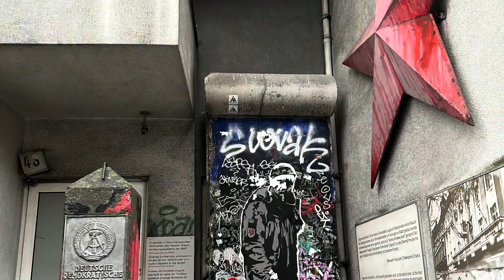Berlin First Day Part 1